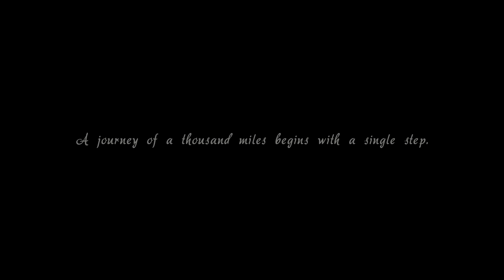Emma Susanne - Daisy's Song [Official Video]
R23007
Emma Susanne – Daisy’s Song

A statement of compassion, a praise of life and positivity: Cubic Nomad vocalist Emma Susanne graces us with “Daisy’s Song”, a very special kind of tribute to a very special person: Daisy was a Dutch woman known from her vlog, self-deprecatingly titled “Twee Potten, Drie Poten”, which translates as “two dykes, three legs”. The background is, that the vlog showed her daily life with her partner Nikki and her coping with a rare cancer that led to the amputation of her leg – and in the end proved fatal.

Emma just speaks her mind, when over a simple piano line she sings about her admiration for Daisy, for her appreciation of the little things and her staunch belief in love. Short and fleeting beauty, but there’s an extra serving – a second version of “Daisy’s Song” with additional trip-hop beats provided by Cubic Nomad. All profits, however small, that this little charmer may generate, will go to cancer research.

Written by E. Langbroek and M. Pinkster
Lyrics written by E. Langbroek
Vocal by E. Langbroek
Produced by M. Pinkster
Mastered by Da Goose Mastering
Design by R23
Photo by Nancy Photography